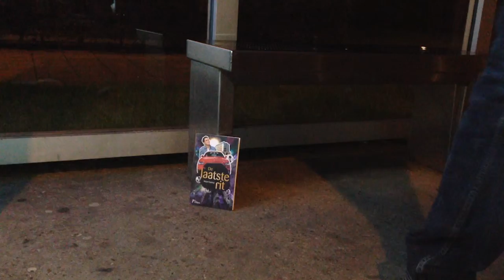Boeken Trailer "De Laatste Rit" / Gemaakt door: Mike Hovenier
Een boekentrailer in opdracht van OBA en het Media college Amsterdam.